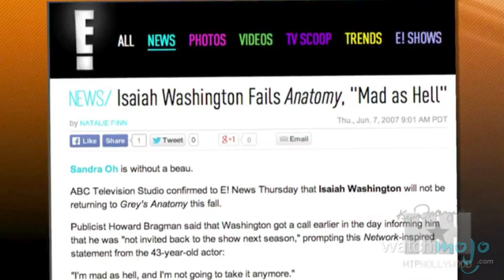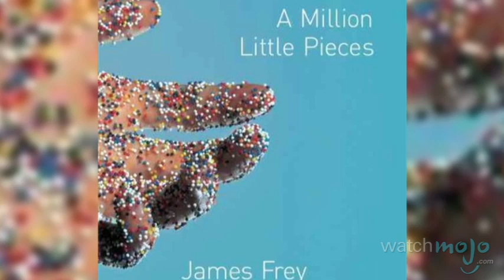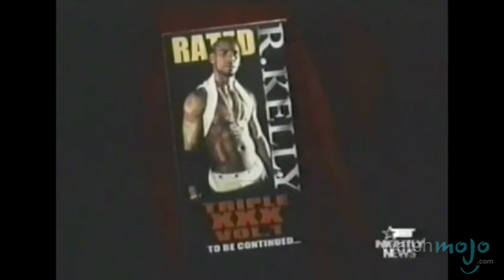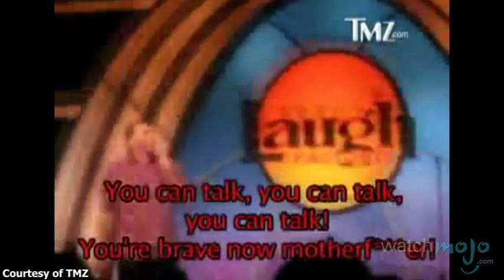Top 10 Celebrity Falls From Grace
In show business, you either make or break it.  Well, these guys made it, and then they broke it...badly!  as we count down our picks for the top 10 celebrity falls from grace.

Special thanks to our user Kris A for submitting the idea through our Suggest Tool